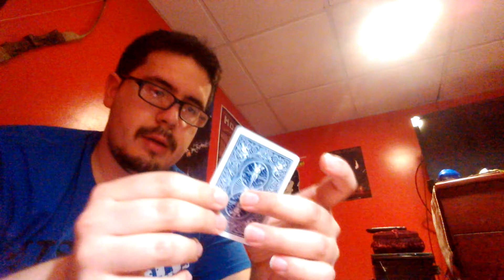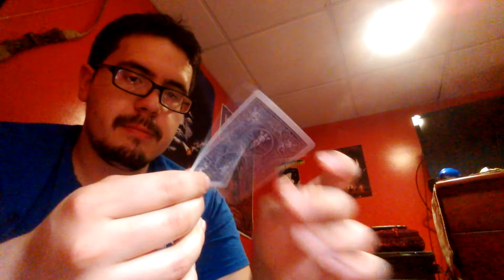Vinchenzo's 365 days of magic: Day 191